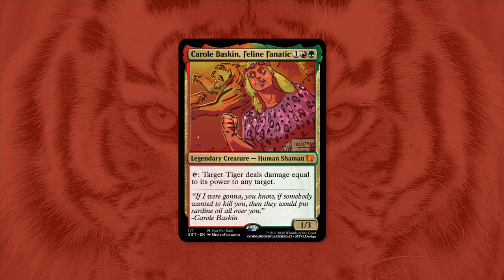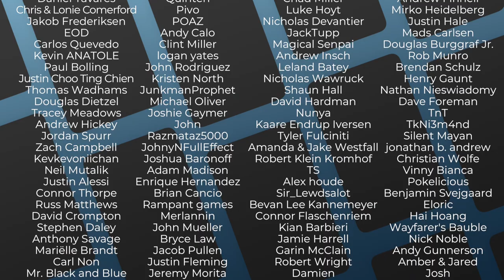Secret Lair x Tiger King | Joe Exotic | Carole Baskin | Cool Cats & Kittens | EDH | MTG | Commander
Today Mitch gets to experience the totally real (not really) brand new Secret Lair x Tiger King!